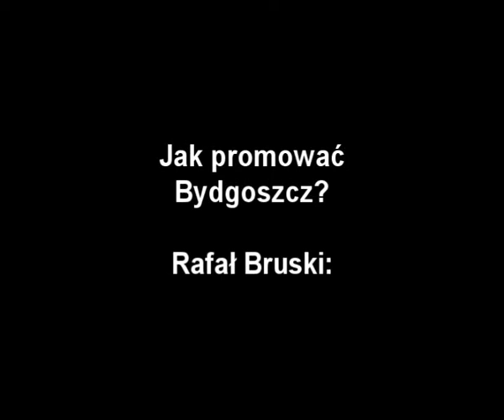Rafał Bruski - promocja miasta